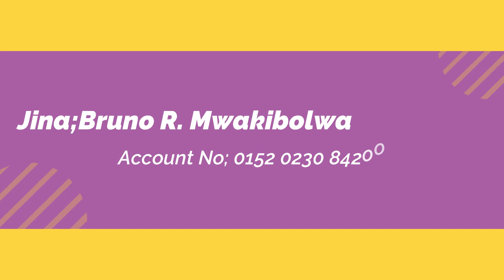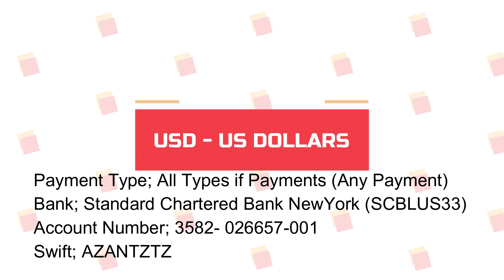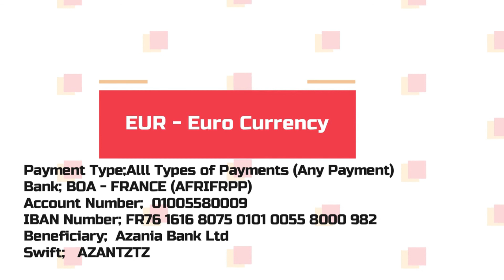Maombi mazito ya kuiombea INDIA ~ Bishop Dr.Bruno Mwakibolwa akiongoza Maombi Mito ya Baraka Church